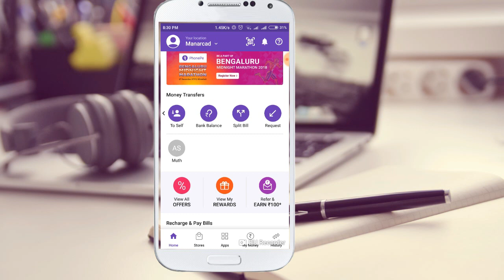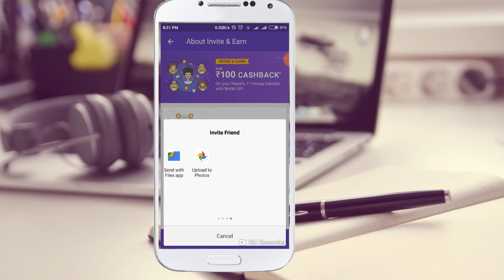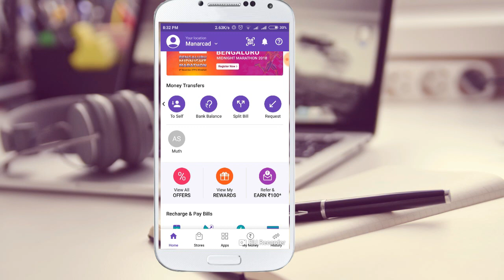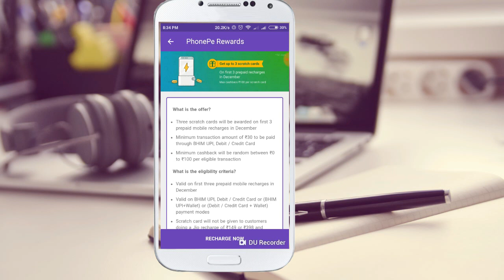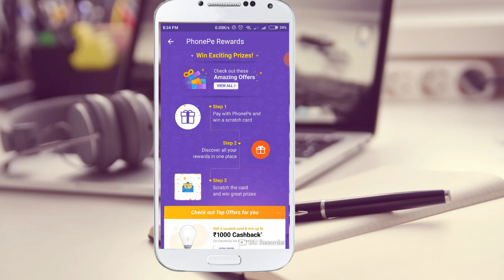Phone Pe Scratch Card Offer ₹5000 - GPay Free Scratch Card /Malayalam Tech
Phone Pe's Big Offers Launched ₹5000 Cashback Daily Free Scratch Card Google Pay tez se accha Offer, Phone Pe Scratch Card Offer Launched December 2018,Phone Pe Offer today India

App Link ►

©NOTE : All Content used is copyright to ARJUN TECH&ENTERTAINMENT. Use or commercial Display or Editing of the content without Proper Authorization is not Allowed ✔

Google Pay
Google Files Go Offer 10 Scratch Card FREE
Files Go
Google Duo Offer 2018 30 Scratch Card Free Tricks 2018 Latest Tricks 2018 Free Scratch Card Tricks Google Duo
Google Duo Scratch Card Tricks
Google Duo 30 Unlimited Scratch Card Tricks 2018
Google Duo Latest Offer 2018 Google Duo Scratch Card Tricks

phone pe
Phone Pe New Offer today
Phone Pe
Phone Pe
Phone pe Scratch Card  Offer December  2018
Phone Pe money transfer Offer December  2018,
Phone Pe December Offer 2018
Phone Pe money Offer December  2018
Phone Pe December  Offer Launch
Phone Pe Upcoming Offer December  2018
Phone Pe Upcoming Offer
Upcoming Offer Phone Pe December  2018
Phone Pe New ₹1640 FREE All Users
Phone Pe New 100% Cashback Offer
Phone Pe December  2018 Offer,
By Tech Offers Today,
Phone Pe December  2018 ₹5000 FREE All Users ,
Phone pe money transfer offer ₹1000 CashBack Offer,
Phone pe
Phone Pe ₹5000 CashBack Offer December  2018,
Cubber App phone pe new offer
Cubber App New phone pe offer
Phone Pe New OFFER December  2018
Phone Pe New OFFER add Money
Phone Pe CashBack Offer
Phone Pe offer is back
December  2018 phone pe new offer today
phone pe big offer today
Phone Pe money transfer offer
Phone upi offer
Phone Pe gold purchase offer
By Tech Offers

Google Pay
Tez New CashBack offer December  2018
Google Pay Tez offer today

top10malayalamtech
 malayalam
EARN 500 PER DAY 2018 malayalam
 Paytm Cash Malayalam
 | Malayalam Tech Videos, how to, Super !
 Earn, 2018 Malayalam, earn money
 how to earn money, earn money online
earn money from app malayalam
 malayalam tech videos
paytm money malayalam, cash
500 rupee, Earn Unlimited Money
 money
 best android application
technology videos
 android tips
free paytm
paytm cash
rich
money eraning app malayalam
 vlogger
 in
kerala
2018
 android
 free money